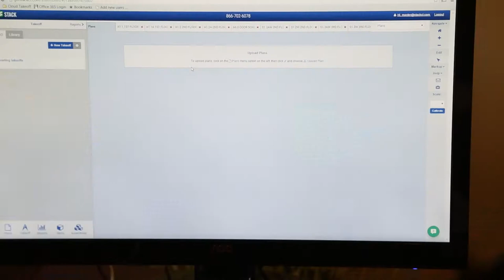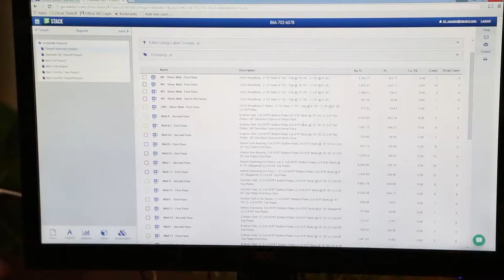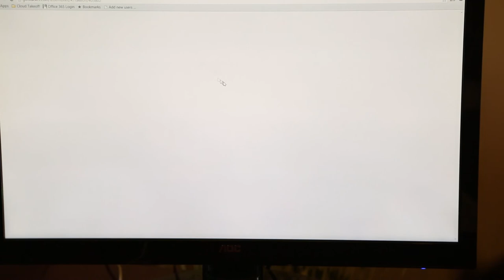Founder Story: STACK Construction Technologies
STACK Construction Technologies, headquartered in Mason, Ohio, creates construction estimating software that helps contractors save time and resources during the project bidding process. The software allows contractors to get measurements from 15 to 20 digital blueprints at once, no download required. Contractors can color-code the blueprints within their web browser to calculate the area, distance and volume of the construction project. This allows for more accurate calculations of necessary materials and the total potential cost of the job. STACK Construction Technologies’ first private investment round of funding was led by CincyTech, a southwest regional partner of Ohio Third Frontier.